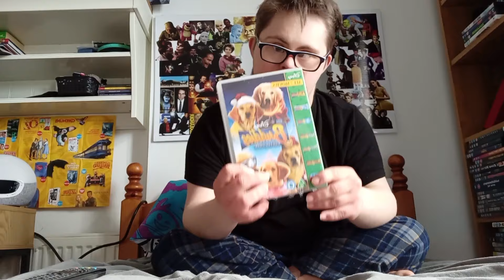all 7. movie. Disney. buddies. collection wolfpack